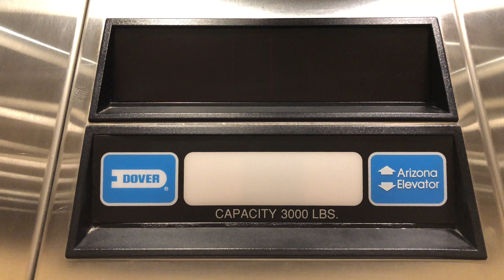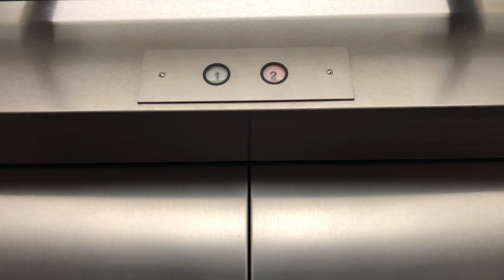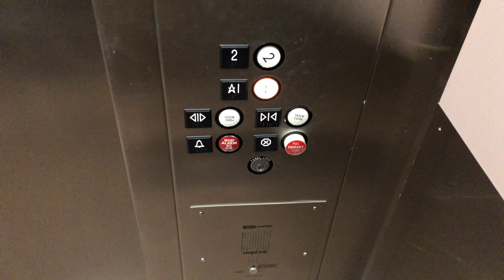4K 30fps: DOVER Hydraulic Elevators At PVCC (KSC Building) - Phoenix, AZ (October Take)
This is the 30fps version of the 4K video that was recorded in 60fps. Here is the link to the original 60fps video for supported devices
Brand (Both Elevators): DOVER
Type (Both Elevators): Hydraulic
Capacity (First Elevator): 3000 lbs.
Capacity (Second Elevator): 2500 lbs.
Fixtures (First Elevator, Outer & Inner): Impulse
Fixtures (Second Elevator, Outer & Inner): Unknown
Motor (Both Elevators): Unknown
Total Floors (Both Elevators): 2 (1, 2)